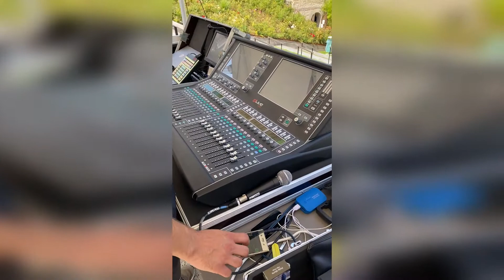VLOG #28 FEU D'ARTIFICE, CAVALAIRE & Anniv' à REIMS ! LMZG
"Bienvenue sur LamuzTV" 📰 Notre journal de bord pendant la tournée de Juillet 2021, et nos premières fois en live avec l'Iceberg Club, notre nouvel album qui sortira en Octobre 2021 !
Épisode VLOG #28 FEU D'ARTIFICE, CAVALAIRE & REIMS ! "

❤️🤞 Merci encore pour vos soutiens et vos commentaires sur les vidéos !  et merci pour vos pré-commandes du nouvel album (Le Ulule est terminé)